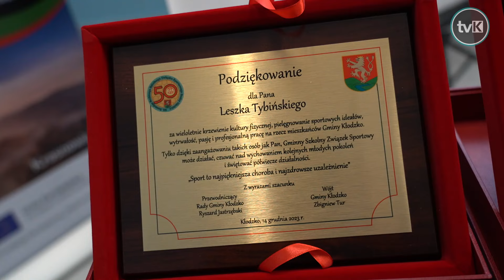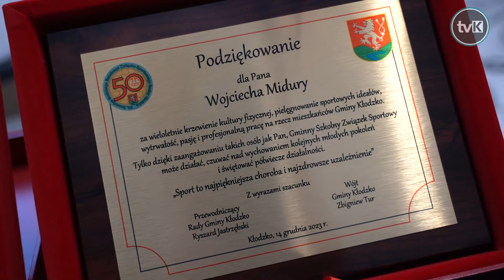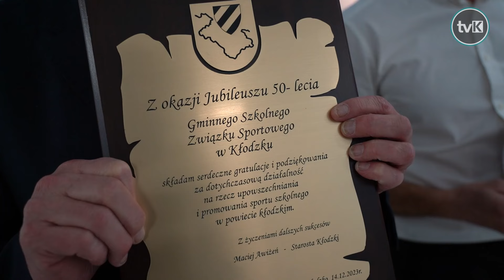50 lat Gminnego Szkolnego Związku Sportowego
W Jaszkowej Dolnej odbyły się obchody jubileuszu 50-lecia Gminnego Szkolnego Związku Sportowego.